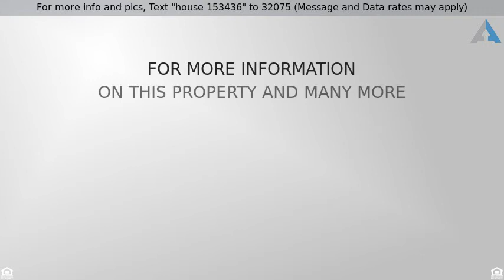Priced at $450,000 - 135 RIVER HEIGHTS DR, The Willows, Cochrane, AB T4C2A4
Show home with tons of upgrades!!

Welcome to 135 River Heights Dr. Cochrane. A Spectacular Showhome loaded with upgrades built by industry leader Pacesetter Homes Ltd. The Santa Fe Showhome featuring full width front veranda, elegant Hardwood flooring throughout the main floor, 9 ft ceilings, with a private foyer, huge front Living room plus rear Great Room with gas fireplace. Gorgeous Executive kitchen has sleek dark cabinetry, quartz counter tops, a large island with flush eating bar, builtin stainless steel appliances & large dining area. Luxurious master bedroom, large walk-in closet & 5 pce ensuite with quartz vanity & his/hers sinks, soaker tub & stand up shower.The Main bathroom also has quartz tops for the 2 large kids bedrooms. An oversized double detached garage, central air, built in speakers and much more. This home comes complete with a 1 year comprehensive - 7 year water protection - 10 year structural warranty as standard.